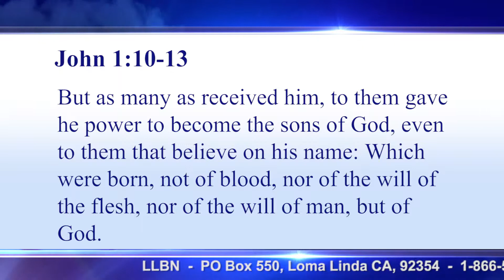Week In Review January 12, 2019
A weekly behind-the-scenes update of the latest happenings at LLBN.